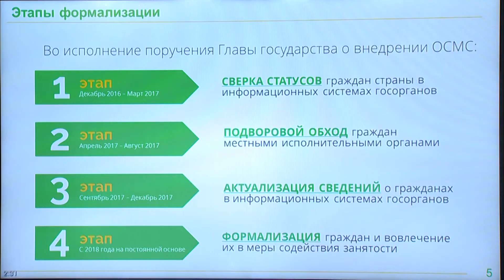Об этапах формализации самозанятых (Т. Дуйсенова)